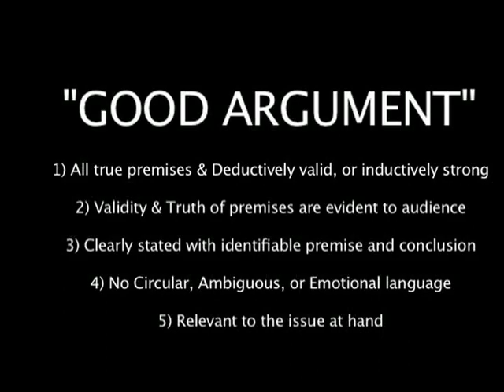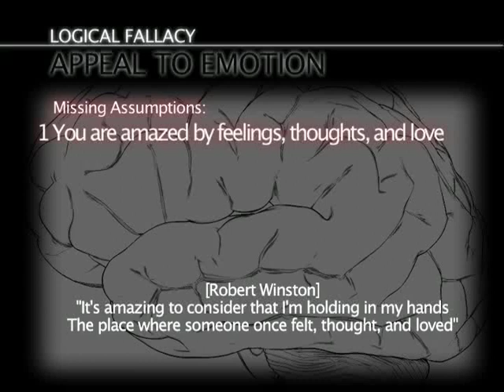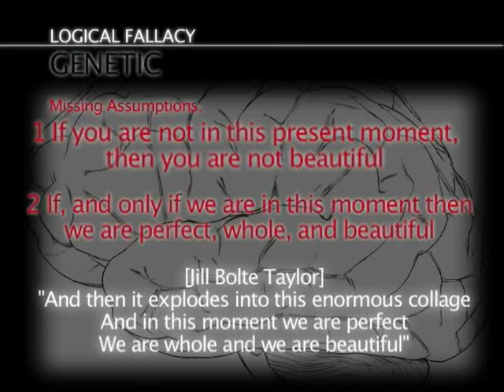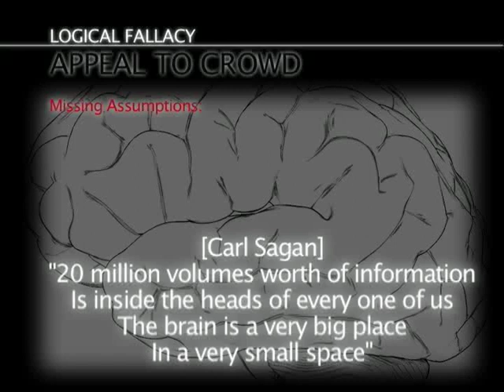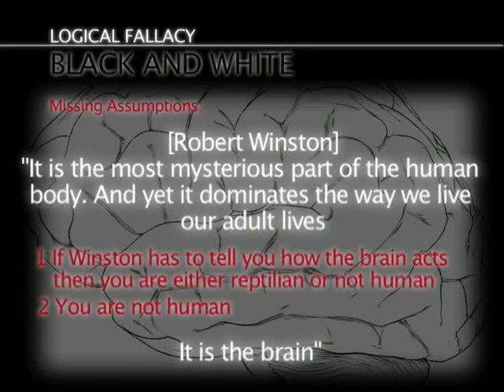Ode to the Logical Brain (VJJaMM VEMIX)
Song: "Ode to the Brain" by Symphony of Science

Visually remixed by VJJaMM

Written by Carl Sagan
Translated by VJJaMM